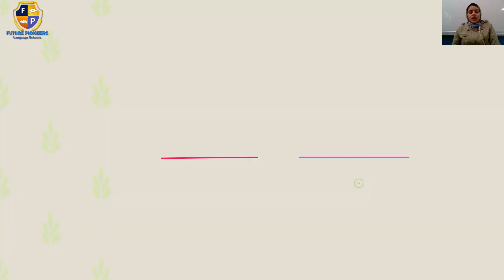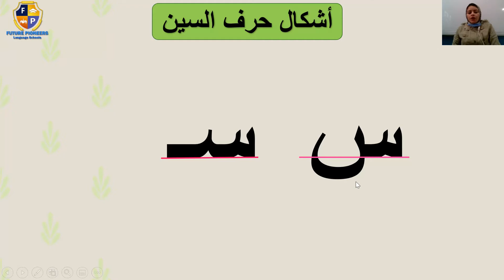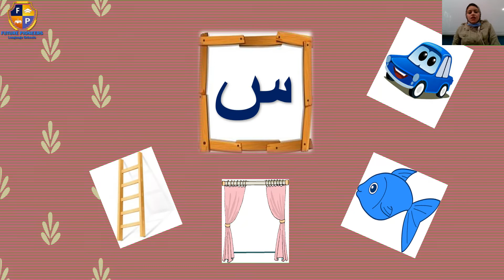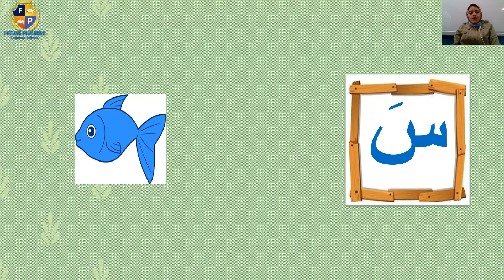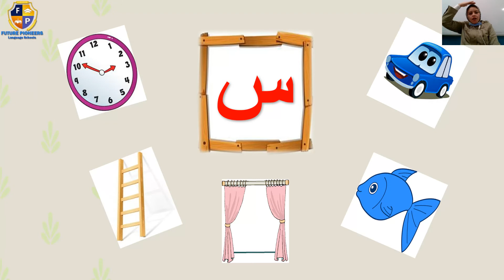Smurfs 2021حرف السين